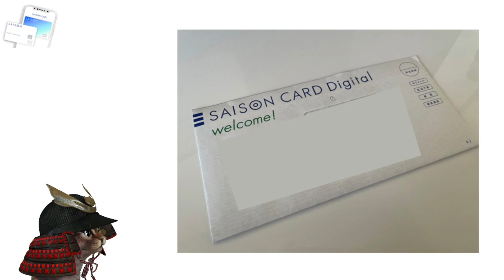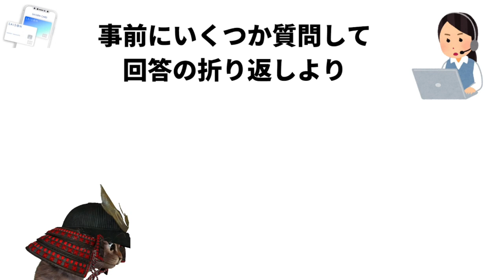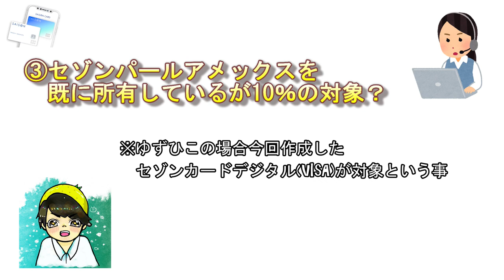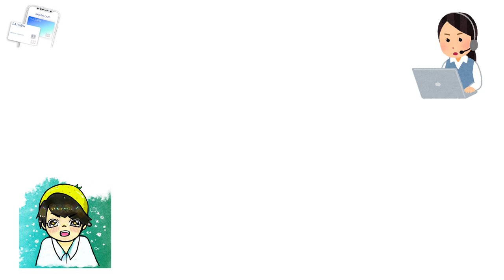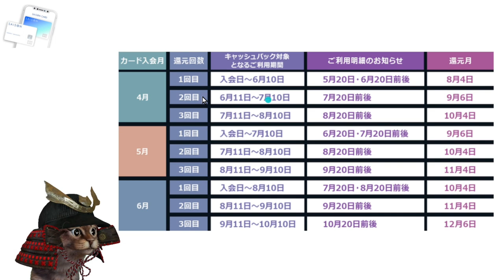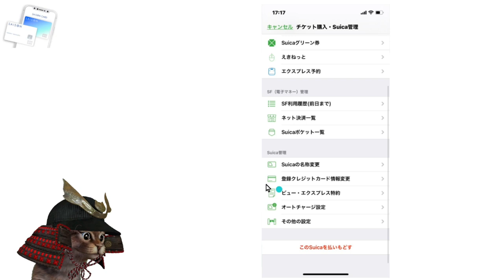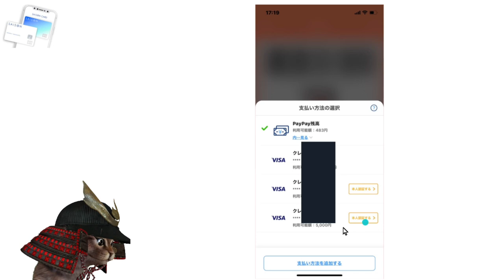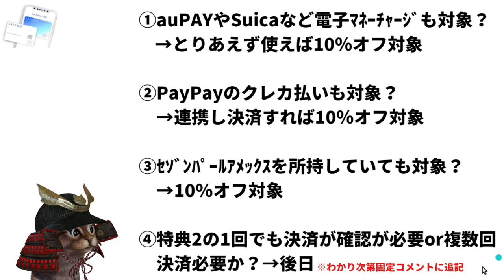セゾンカードデジタル10％オフキャンペーンについて問い合わせてみた！PayPayのスマホ決済や電子マネーチャージも対象!?